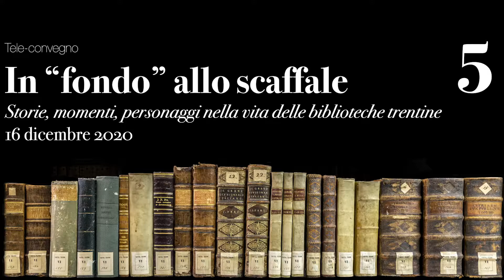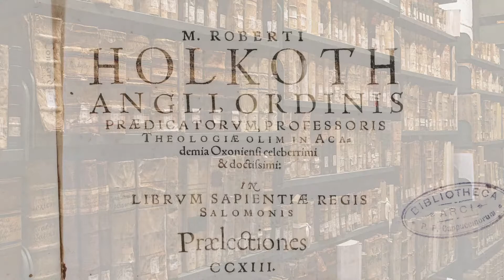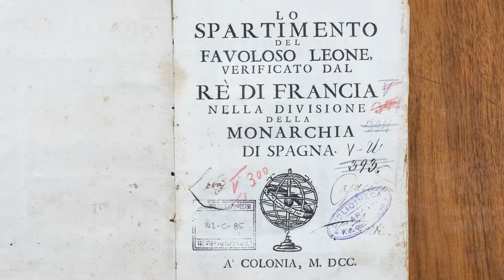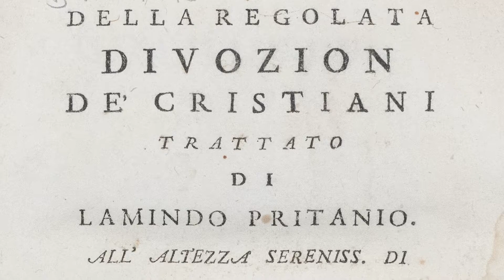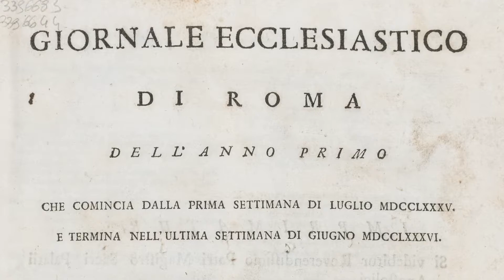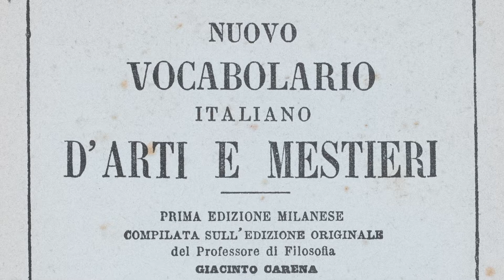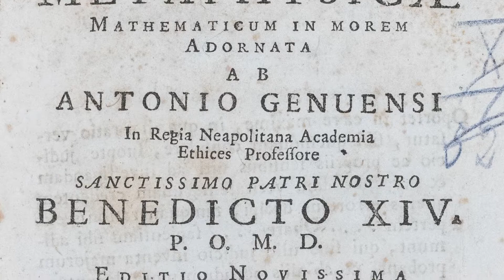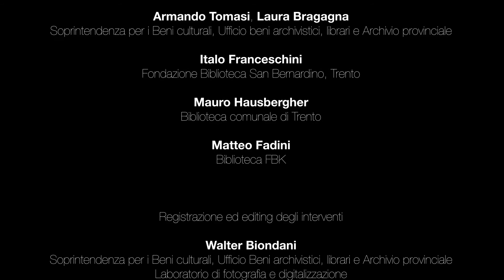In "fondo" allo scaffale: 5. p. Gabriele Ingegneri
In "fondo" allo scaffale: storie, momenti, personaggi nella vita delle biblioteche trentine - 5. p. Gabriele Ingegneri

Tele-convegno In "fondo" allo scaffale: storie, momenti, personaggi nella vita delle biblioteche trentine (16 dicembre 2020)

I. Tra medioevo e prima età moderna

p. Gabriele Ingegneri, Biblioteca provinciale dei padri Cappuccini, Trento
Uno sguardo sul mondo dalla Biblioteca dei Cappuccini di Arco (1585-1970)

Organizzazione
Armando Tomasi, Laura Bragagna (Soprintendenza per i Beni culturali, Ufficio Beni archivistici, librari e archivio provinciale)
Italo Franceschini (Fondazione Biblioteca San Bernardino, Trento)
Mauro Hausbergher (Biblioteca comunale di Trento)
Matteo Fadini (Biblioteca FBK)

Registrazione e post-produzione degli interventi
Walter Biondani (Soprintendenza per i Beni culturali, Ufficio Beni archivistici, librari e Archivio provinciale, Laboratorio di fotografia e digitalizzazione)